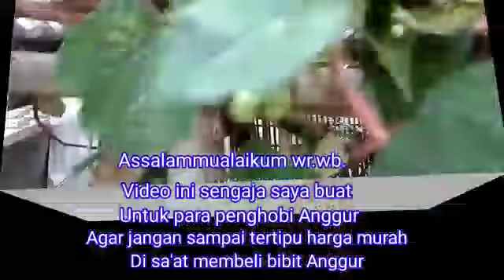Korban Penipuan Membeli Bibit Anggur _ Kebun Langit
Assalammualaikum wr.wb.
    Kali ini kebun Langit akan mengulas bibit anggur lokal jenis isabella dan Red master. karena akhir akhir banyak pembeli bibit anggur yang tertipu membeli bibit anggur impor dengan harga mura.
   Namun setelah di tanam dan berbuah ternyata anggur itu sangat masam dan ternyata itu jenis anggur lokal.
        Dukung terus channel ini, agar lebih berkembang dan bermanfaat bagi semua orang tentang hal penghijauan rumah tinggal kita dengan cara klik tombol merah;
Agar tdk ketinggalan video2 lainnya dari Kebun Langit.

       Wassalammualaikum wr.wb.